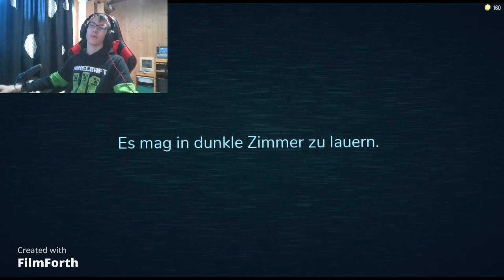ICH HASSE IHN | Cametendo spielt Roblox Doors